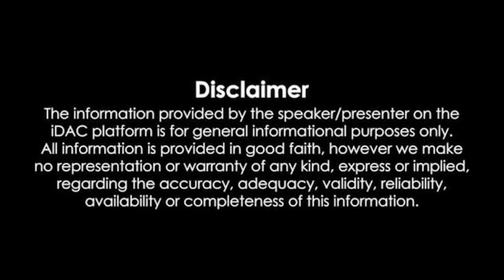Transportation of breakfast, lunch, drinking water & essential goods by boats to the people |Kollur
కొల్లూరు వద్ద లంక గ్రామాల ప్రజలకు బోట్లు ద్వారా అల్పాహారం, భోజనం, త్రాగునీరు, నిత్యావసరాల సరుకులు తరలింపు. సహాయక చర్యలు దగ్గరుండి పర్యవేక్షించిన అధికారులు